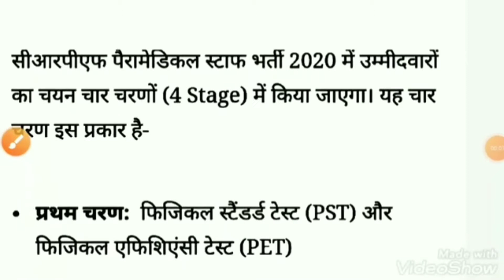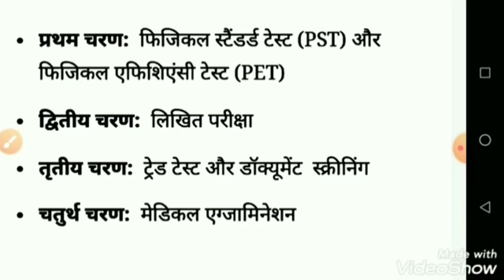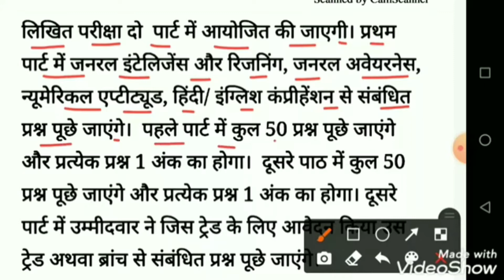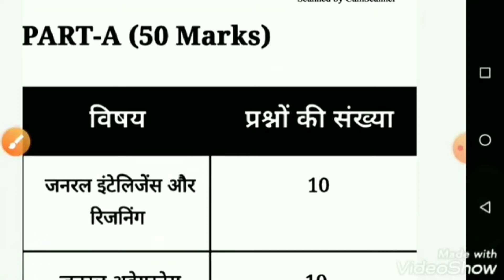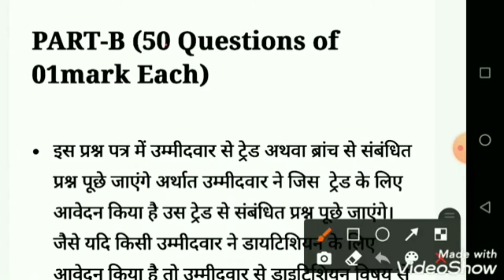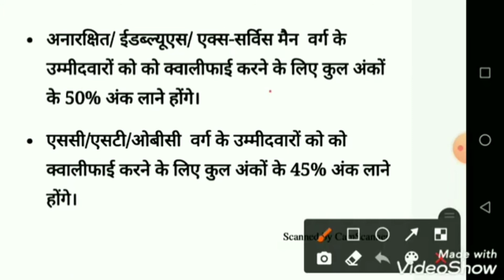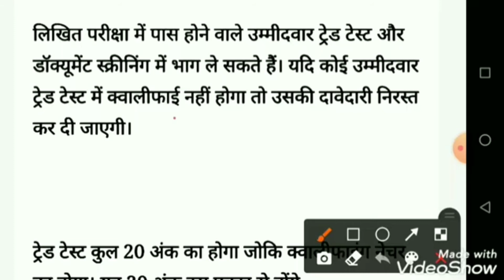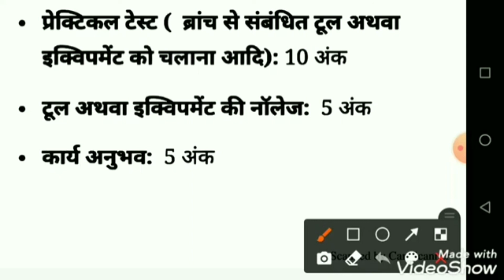CRPF paramedical staff exam date and selection process